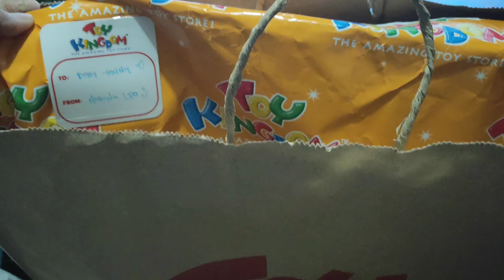Batang Jollibee 😊: Yannie excited 💕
Our baby is so excited with her Jollibee lunch bag, we have been looking for this bag for months hahahhahaha. plus exciting unboxing of her Christmas presents 🤩